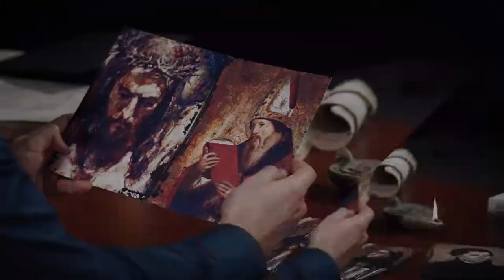HS511 Rus 0 Введение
Представляем вам вводную лекцию к курсу ЛИЦА ИСТОРИИ ХРИСТИАНСТВА: АНТИЧНОСТЬ. Этот курс познакомит  с основными героями истории христианства с момента появления этого движения до конца Античного периода (до начала VII века). Акцент будет сделан на осмыслении исторических событий, в которых проявилось развитие ортодоксального учения; истории взаимоотношений церкви, государства и общества; формировании церковной жизни, миссионерского служения и христианской культуры. Главной особенностью курса является биографический подход, придающий живость и эмоциональную окраску историческому повествованию.